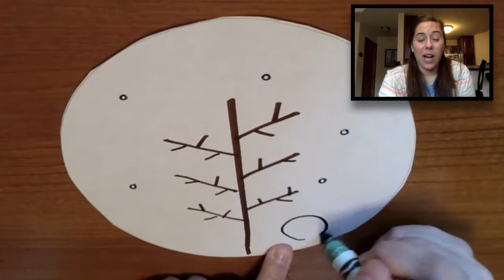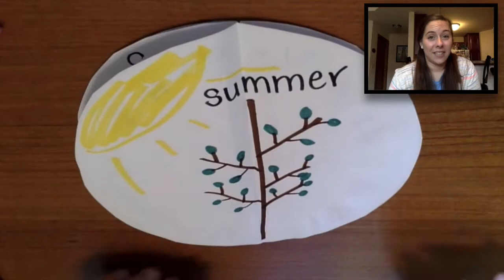The Seasons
Discover the continuous pattern & why it happens. Create your own seasons foldable to see the sequence come to life!